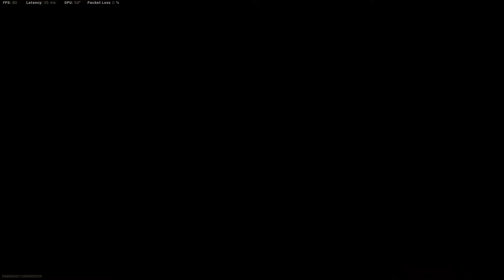clutching up for the boys